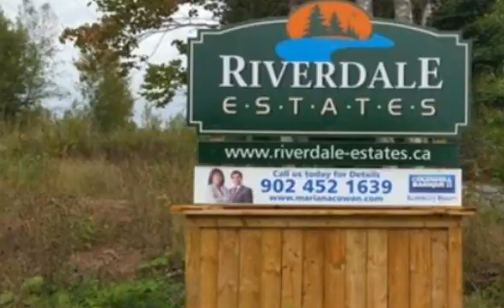45 KEIGAN Drive, Enfield, NS B2T 0G5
45 KEIGAN Drive Enfield, NS Mariana Cowan Home Selling System Coldwell Banker Supercity Realty Please contact listing agent for more details. This 1.84 acre lot, surrounded by mature trees, is located in the new Riverdale Estates Subdivision just minutes from the Stanfield International airport. This community fronts onto the Shubenacadie River with 110+ lots being developed into 2 phases surrounded by nature?s beauty. Only minutes from the Irving Big Stop, TransCanada Highway, the town center of Enfield, shopping, beautiful Oakfield Golf Course and Airlane Golf Club. If you work in the city you are just 30 minutes from Downtown Halifax, 20 minutes to Dartmouth Crossing and the Burnside Commercial Park. This is an ideal place to call home. Build your dream home or choose from the many available plans and builders. Come have a look or view our website for a full virtual tour.